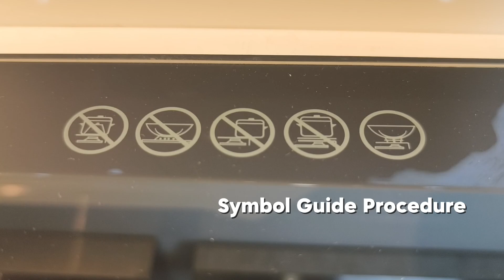Teka Built-in Glass Hob | GKN Lux 86 3G